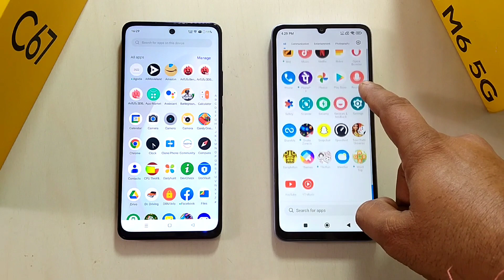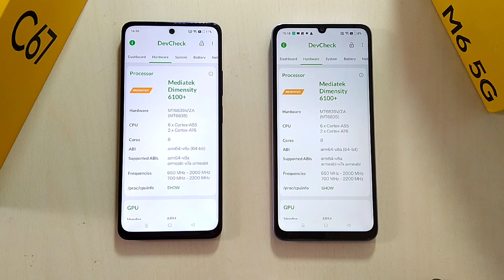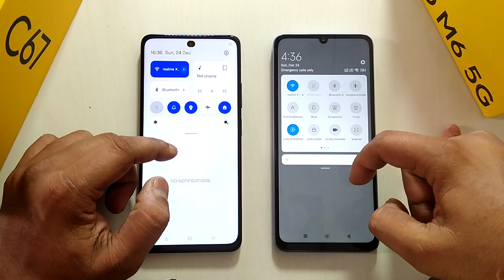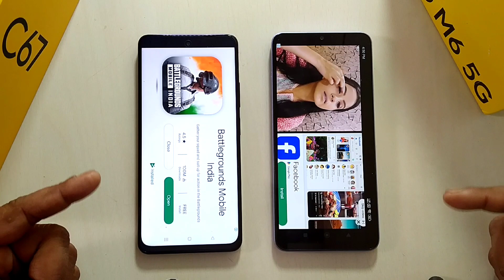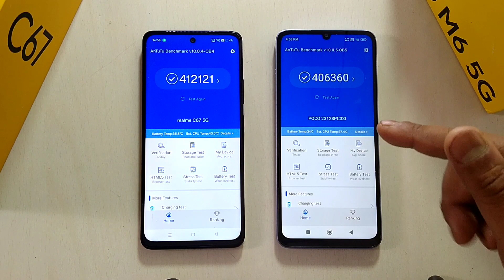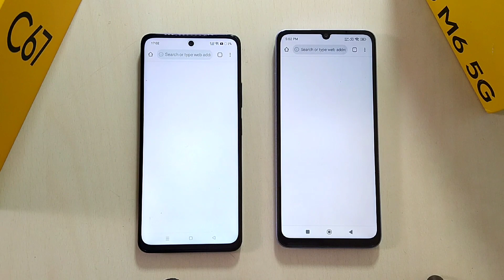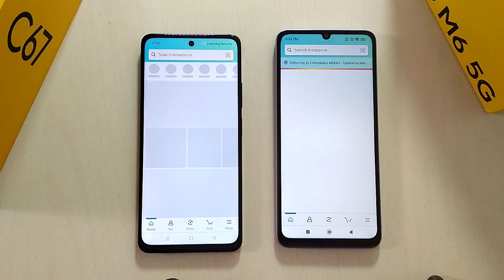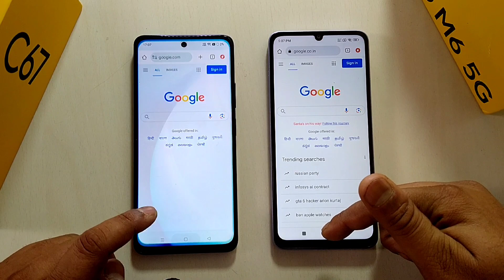POCO M6 5G Vs Realme C67 5G Speed Test Which is Better | Best 5G Mobile Under 10K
My Stuff
Chair - Cell Bell Tauras Lite C100

Rice Light

POCO M6 5G Vs Realme C67 5G Speed Test
Realme C67 5G Vs POCO M6 5G Speed Test
Realme C67 5G Vs POCO M6 Pro speed test
POCO M6 Pro Vs Realme C67 5G
Realme C67 Vs POCO M6 Pro
POCO M6 Pro Vs Realme C67
Realme C67 5G Vs LAVA Blaze 2 5G
LAVA Blaze 2 5g Vs Realme C67 5g
Realme C67 5g Camera Review
Realme C67 5g Camera test
Realme C67 PUBG gaming
Realme C67 5G Gaming Test
Realme C67 5g full review
Realme C67 5g Unboxing & Review
Realme C67 5g update
Realme UI 5.0 update
Realme C67 5g Features
Realme UI 5.0 Features
Realme update
Realme C67 5g prons & Cons
Realme C67 5g problem
Realme C67 5G Charging Test
Realme C67 5g Battery Draining Test
Realme C67 5g Tips & Tricks
Realme C7 5g Antutu Benchmark Score
Dimensity 6100+ Antutu Benchmark
Realme C67 5g Pubg Gaming
Realme C67 5g BGMI gaming
Realme C67 5g Pubg graphics
Realme C67 5g PUBG fps
Realme C67 5g FreeFire gaming
Realme C67 5g speed test
Realme C67 5g Display
Realme C67 5G Vs Realme 11x 5g
Realme C67 5g display protection
Realme C67 5g vs Realme 10 Speed Test
Realme C67 5G vs Realme 10
Realme 11x 5G Vs Realme C67
Realme C67 5G Vs POCO M6 Pro
Realme C67 5G Vs Redmi 12 5G
Realme C67 5g Vs Redmi 13 5g
Realme C67 5g Vs Poco M6 5G
Best Camera mobile under 15k
best Camera mobile under 20k
best camera mobile under 10k